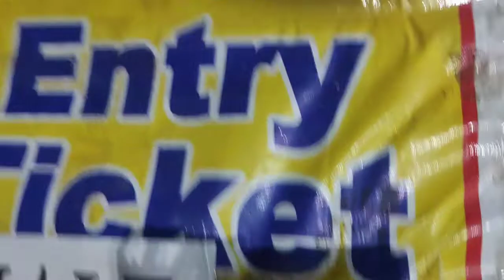Go to festival🎉🥳🎉🥳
FAMILY VLOG,PUNJABI VLOG,CHILDREN VLOG